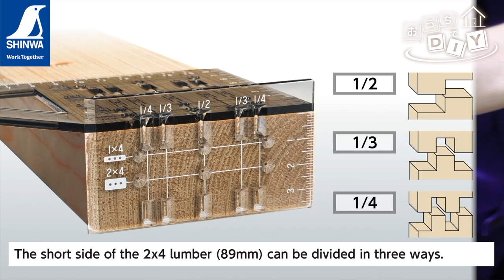【Shinwa】Miter Rule 3D 45°90°Two-by-Four Clear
An introduction of a miter rule that is useful for processing 2x4 lumber.
Fits the width and thickness of 2x4 lumber
The size matches the width and thickness of 2x4 lumber, making it easy to mark.
Clear polycarbonate material makes it easy to see the material, and it can be used at 90°and 45°at the same time for marking all the way to the sides.
Equal Divisions
The short side of the 2x4 lumber (89mm) can be divided in three ways.
When dividing into 1/3
(1) Make marks with the guide
(2) Connect the marks to each other to form a line and mark.
(3) Apply the side of the device to the lumber and scribe
(4) Make two identical pieces, process them to fit together for completion.
Screw Hole Guide
It is possible to make evenly spaced marks.
The hole diameter has been made small so that it can make your marking more accurate.
When joining 2 pieces of 2x4 lumber
Mark the holes along the guide and use the marks as a guide to drive in the screws.
Caution: This product is for marking. Do not use it with a circular saw or saw blade.